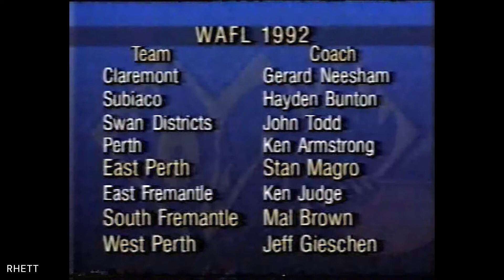1992 preview of WAFL season, by Channel 7